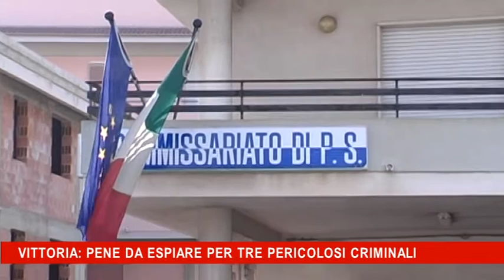Vittoria, pene da espiare per tre pericolosi criminali